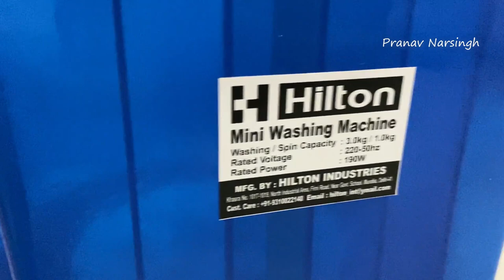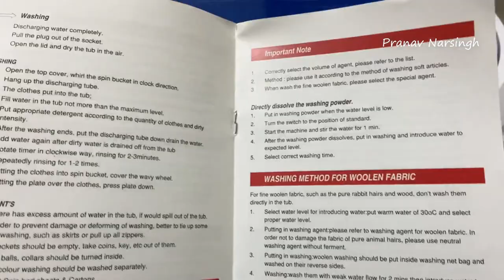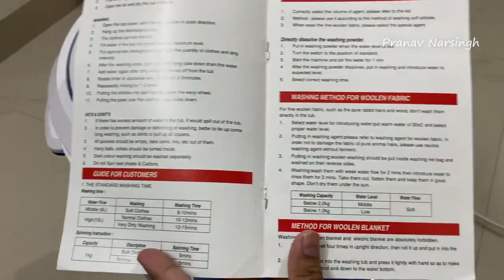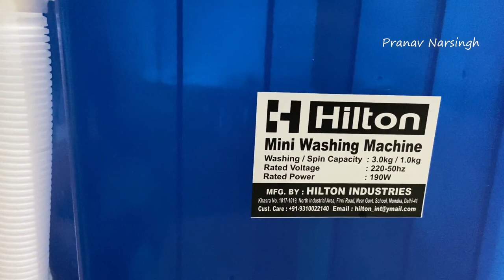Hilton 3 kg Single-Tub Washing Machine with Spin Dryer Portable Single Tub Washer - With Spin Dryer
My ALL Product List here ➡️

Plarsh Pure Copper Water Bottle

VISKO 702 Allen Key Set

Intex Non-contact FDA Approved Digital Infrared Thermometer

Noise ColorFit Pulse Grand Smart Watch

Noise Pulse 2 Max Advanced Bluetooth Calling Smart Watch